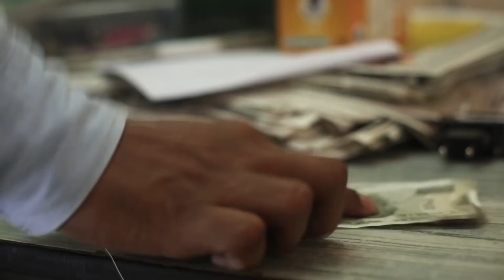Fokatiye Episode 2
Episode 2 shows the relationship of Shreya and Jeetu. On the other hand Jaan, Dinesh and Suraj keep doing funny things in hilarious manner.